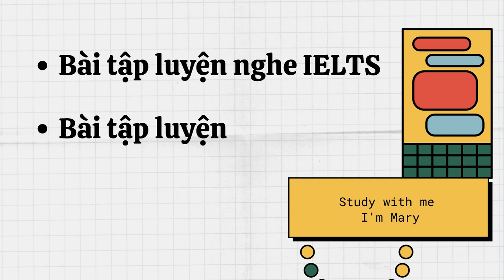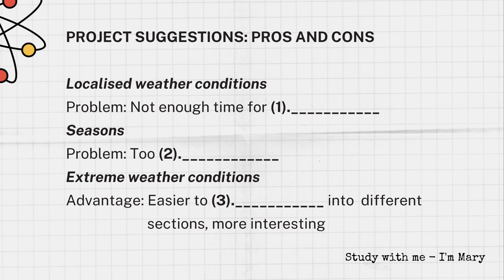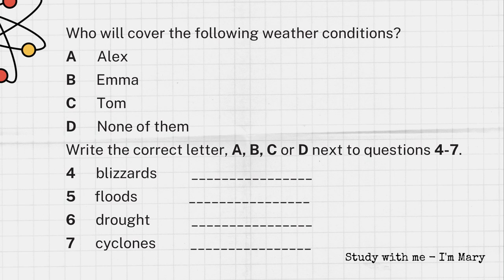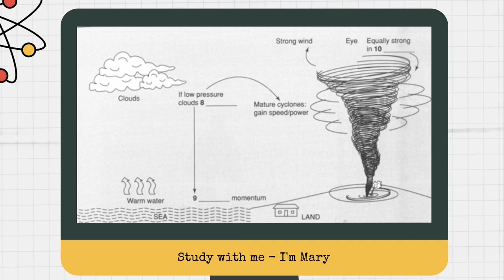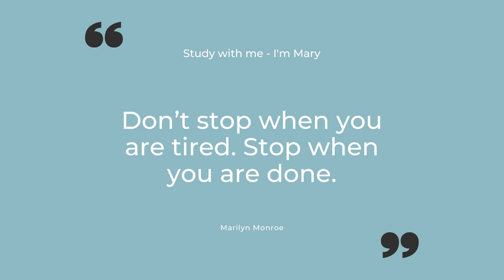Bài 21#Nâng cao nghe tiếng anh trong 5 phút mỗi ngày#720p.PDF ở phần...More nhé!.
link PDF